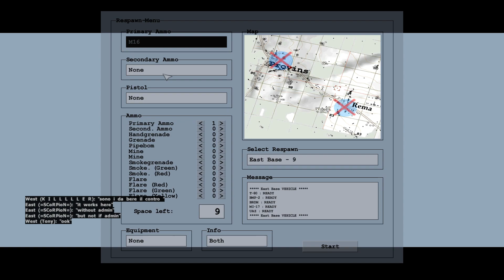OFP PVP MINIBF LEVIE REMA BREG EAST MANY PLAYERS 11.28.2020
Operation Flashpoint Cold War Crisis 1985 Resistance Multiplayer Online PvP and Cooperative Gameplay versus AI NPC ARMA Cold War Assault Armed Assault Better than Battlefield Call of Duty Modern Warfare Aircraft Fighter Jet Helicopter Tank MBT APC Weapons Soldiers Army Military Combat Simulator